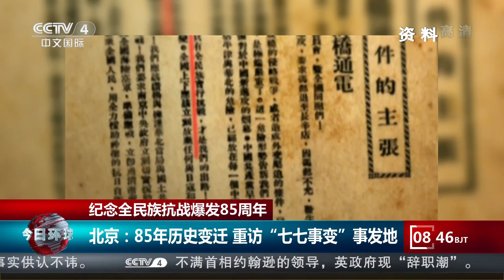纪念全民族抗战爆发85周年 北京：85年历史变迁 重访“七七事变”事发地 |《今日环球》CCTV中文国际